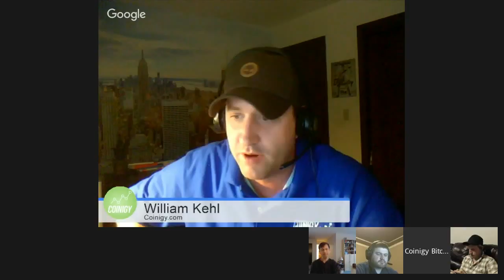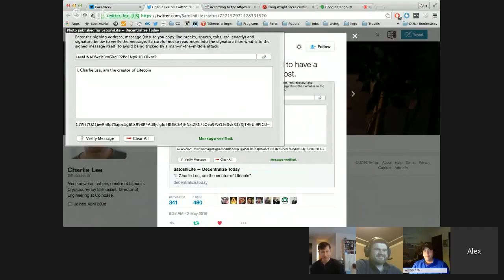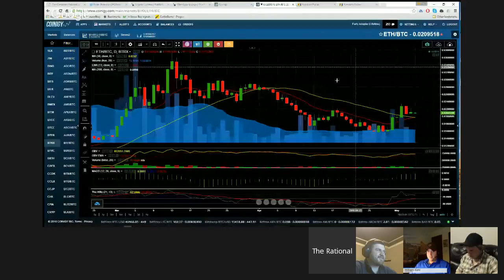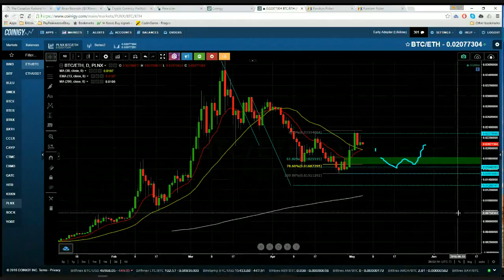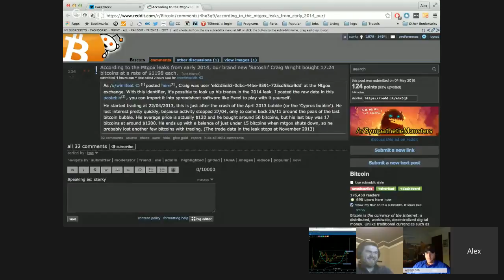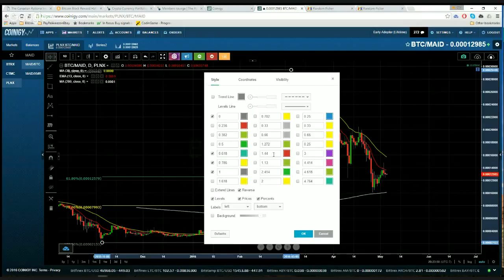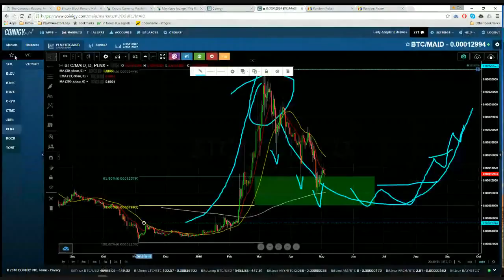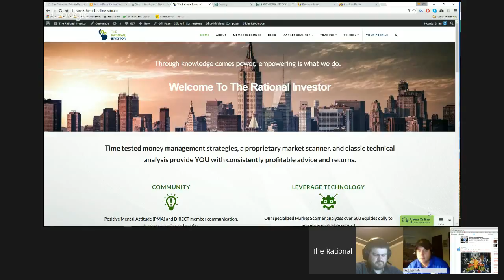Bitcoin & Altcoin Trading Talk 28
Join The Rational Investor, Alex Sterk, Rob, and William as they discuss your twitter-nominated currencies. Altcoin technical analysis, Coinigy platform updates and more.